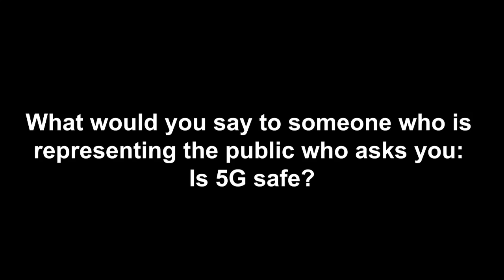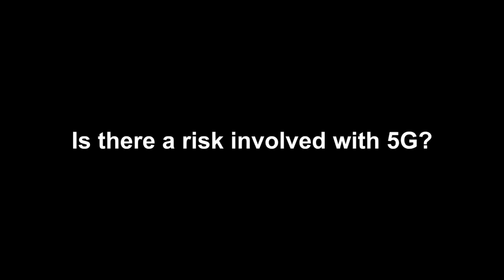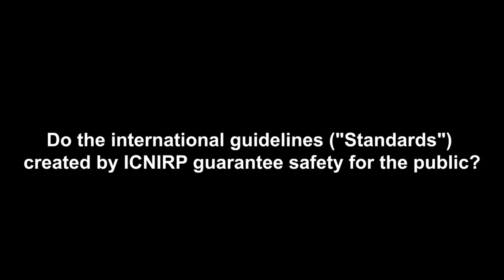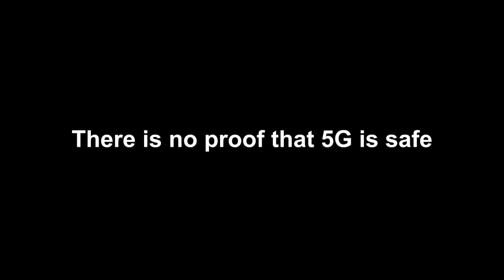Is Five G Safe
A compilation of experts speaking about the biological effects of wireless radiation, giving their opinion as to whether 5G is safe.

Most of these experts have been looking into of wireless radiation and health or wireless radiation and international standards for a decade or more.

They express concerns about damage to DNA, oxidative stress, pulsed signals, and long term effects. All of these present real risks to human health.

Papers by these experts can be found in the ORSAA database - go to
and search on their name in the author box.

Andrew Marino's website is His many publications and books can be found there.